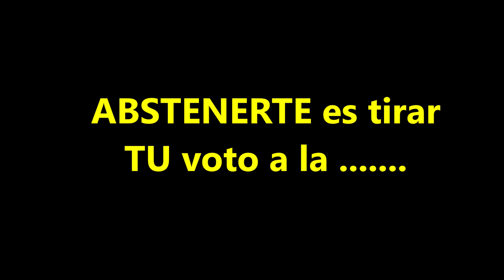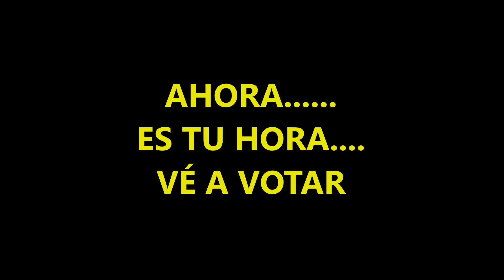Antoine Candelas - Vé a votar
El 2019 es año de elecciones, y en cuanto se deprime un poco el votante de izquierdas tiene la mala costumbre de abstenerse.
A ver si con esta canción le animo un poco.